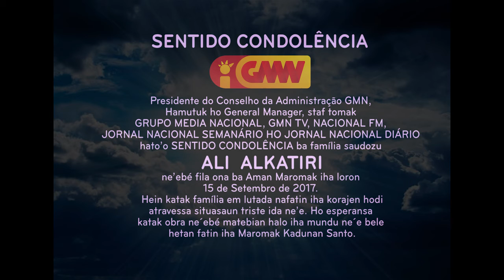Sentido condolencia para familia Ali Alkatiri